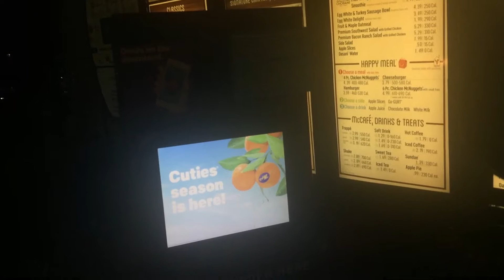My Dad Has Jokes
I pick up my parents so we can go eath lunch, apartment shop and then eat dessert.

Artist Category Entertainment License Standard YouTube License